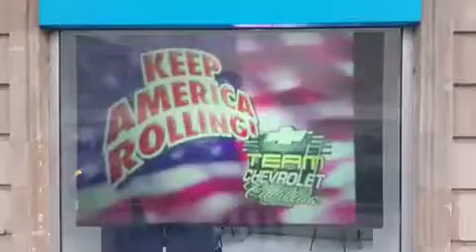Laser projector LS1300 for advertising in showcase with projection foil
BRILENS Laser projector LS1300 adopted latest laser & led hybrid light source.The best choice for rear projection on shopping windows with high lumens (3500lumens) & long service time(30,000hours).By testing can continue using 7 days and nights.If you are interested, please send email to Skype